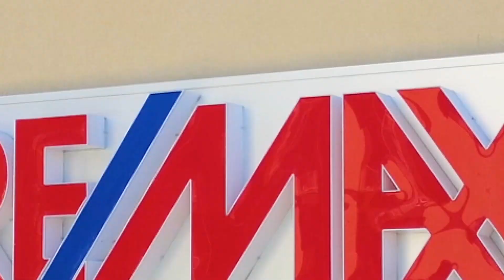Morelli, Palese via Spilotros